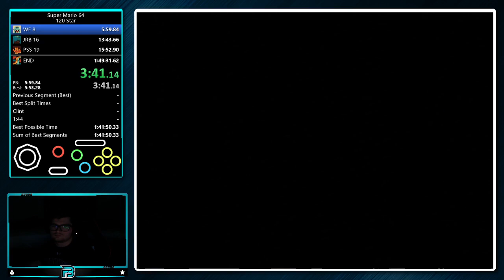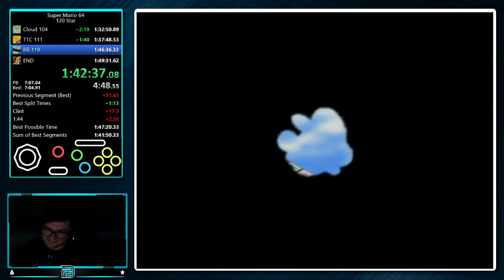120 Star N64 1:49:12 Frost_Byte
Date of Run: August 28th, 2021

This is being uploaded here for accurate leaderboard history, as this wasn't highlighted. This video is not monetized.